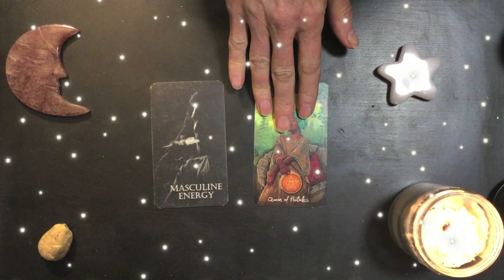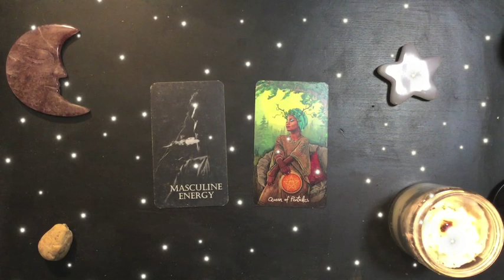Sunday Night Dreams 2023-04-02 🌟 A Decisive Course of Action